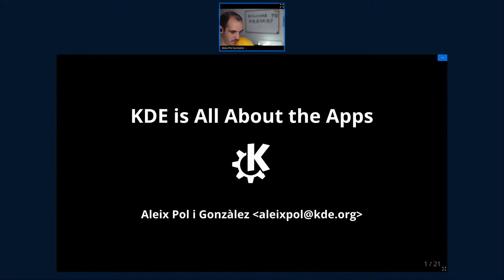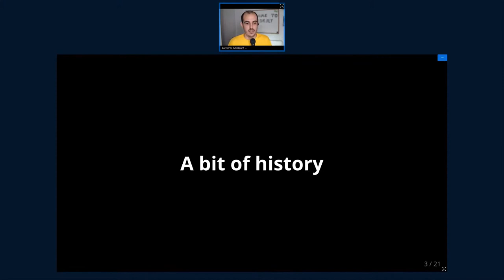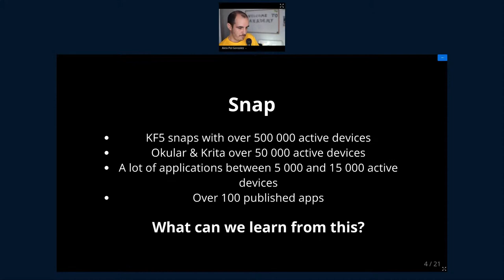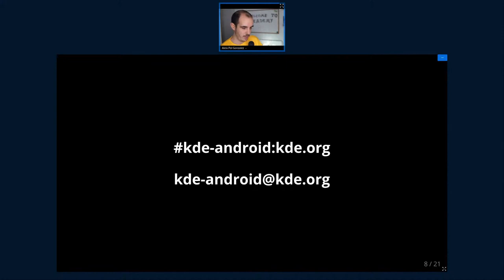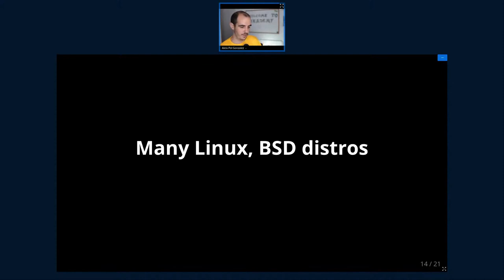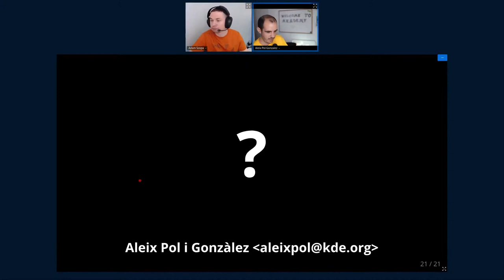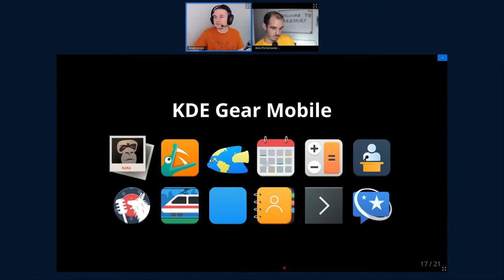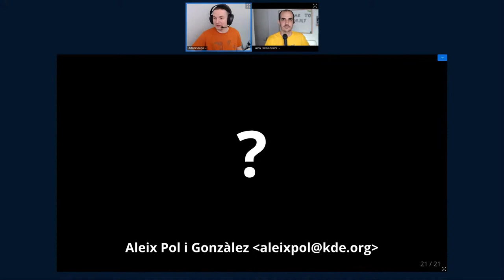Akademy 2021 - KDE is All About the Apps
By Aleix Pol Gonzalez
Our Goal is to get more apps onto more app stores by empowering the app developers and integrating the release process into the stores and into the apps. Changing the culture of KDE to deploy our own apps. This talk will look at progress and barriers to the goal.